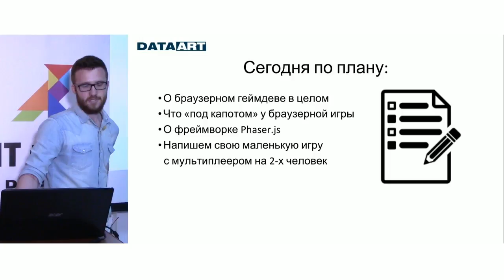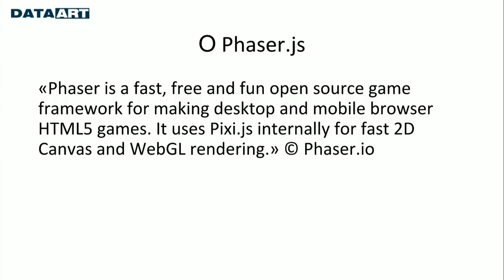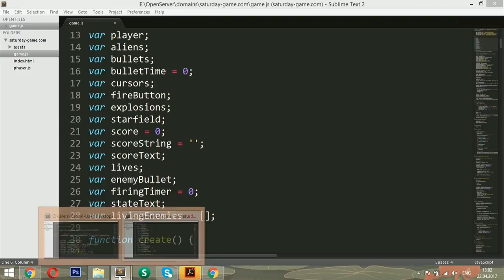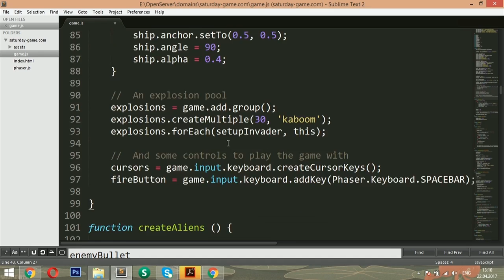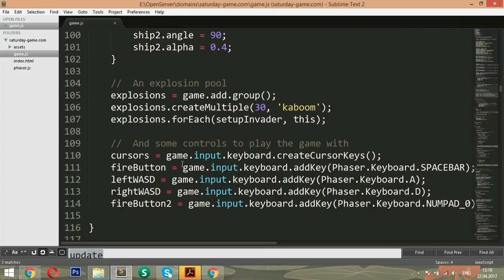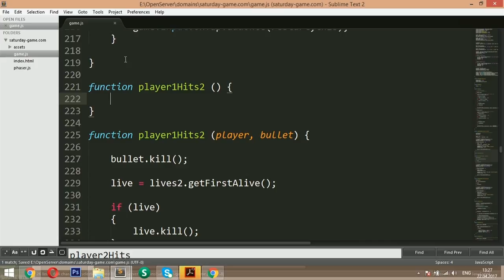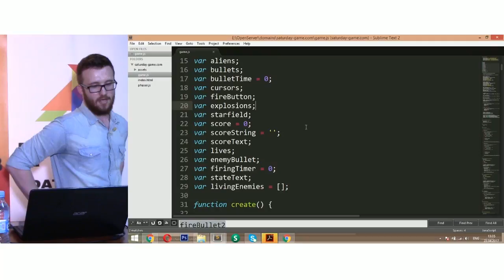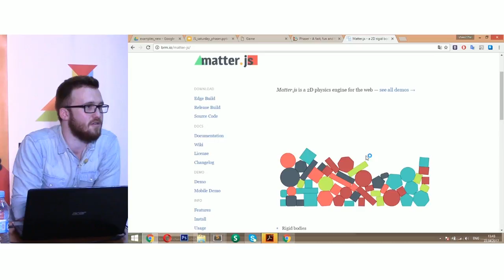«Создание HTML5-игр с Phaser.js», Андрей Широкопояс, DataArt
Язык доклада — русский. Тема выступления - «Создание HTML5-игр с Phaser.js». Докладчик -
Андрей Широкопояс, JS-разработчик в DataArt. Полтора года во фронтенд-разработке и полгода в Game-разработке. Участник Game-хакатона.

Быстрый поиск:
0:00 Вступление
0:37 План выступления
1:04 Терминология
2:35 Тренд на HTML5 игры
4:09 Техническая сторона браузерной игры
7:15 Как подступиться к созданию игры?
12:07 Пример написания игры